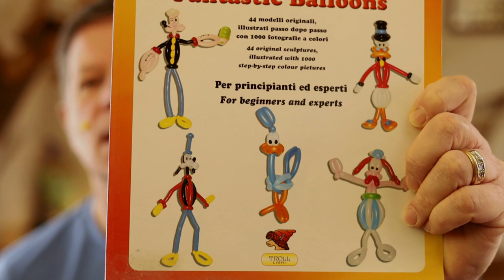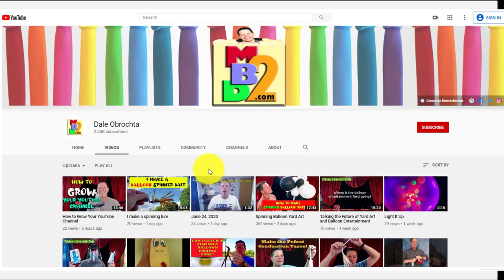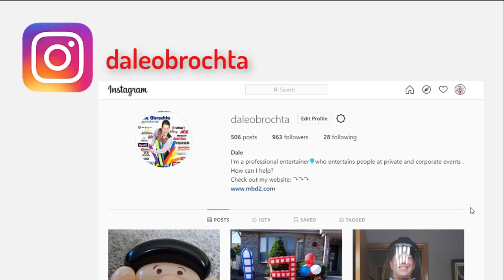The Ultimate 3 Balloon Fish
Learn how to make balloon animal fish with step-by-step instructions from Magical Balloon-dude Dale. In this video, I will explain modular balloon figures and demonstrate the simplicity of modular balloon animal design, offering endless creative possibilities.

Follow me as I do more on these sites.